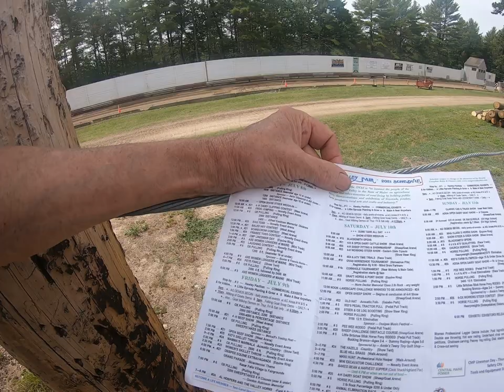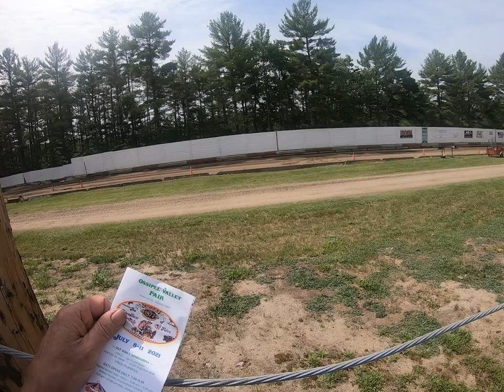Ossipee fair (part 2) Horse pulling, mini drags and more cars.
I made a couple of mistakes describing the cars. I noticed when I reviewed before posting. Did you notice? I'm not talking about the editing screw up at the end. Or do you believe everything I say?